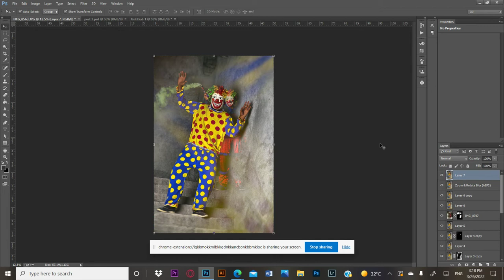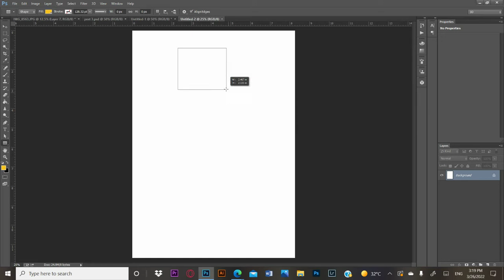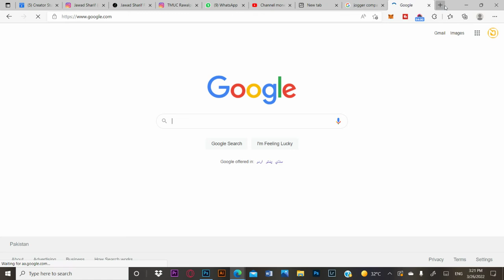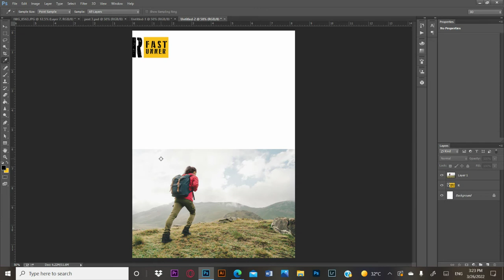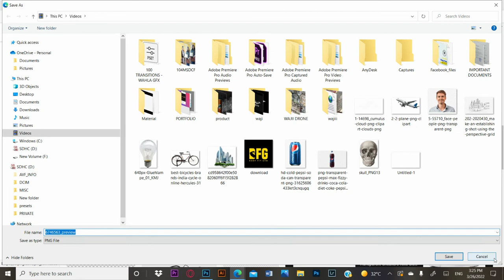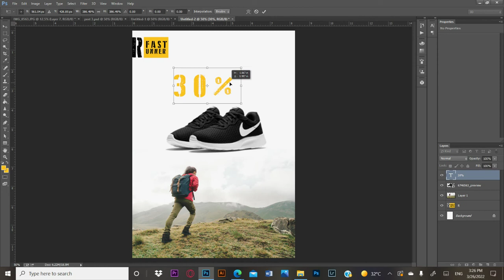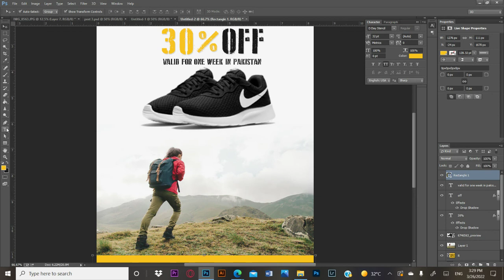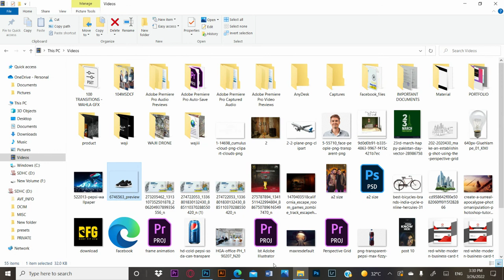How to become a creative Marketing Graphic Designer | Adobe Photoshop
here is the free graphic design course for beginners. As many of you asked for a graphic designing course which anybody can learn at any stage, I tried to make a basic graphic designing course for beginners.